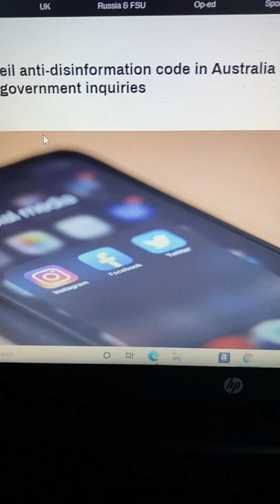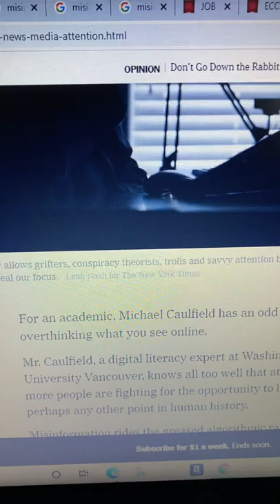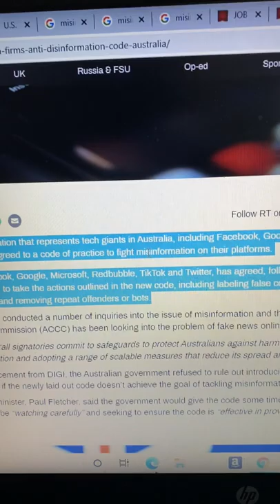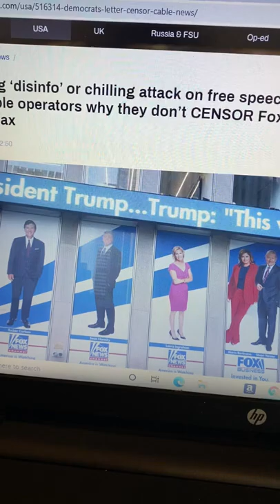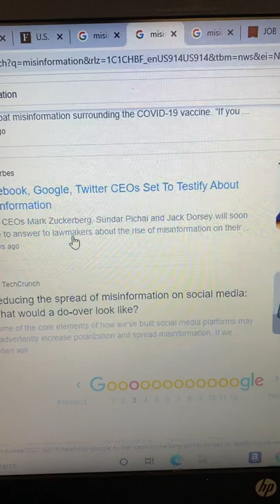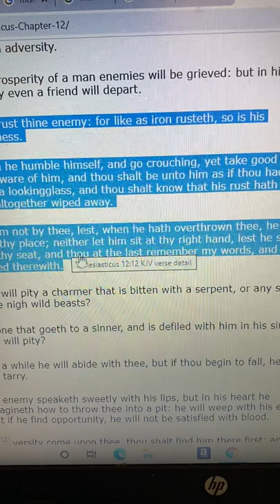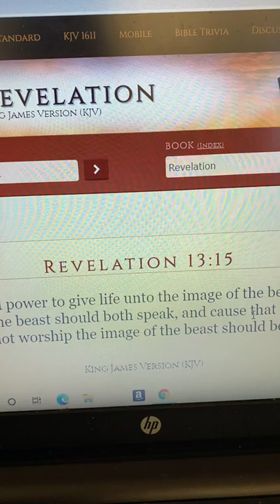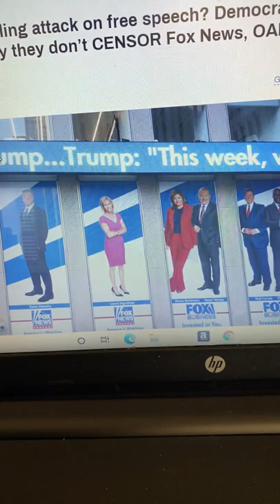RE Esau wants your mind and the war on information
Date lesson was originally published  ( Feb 23 2021)